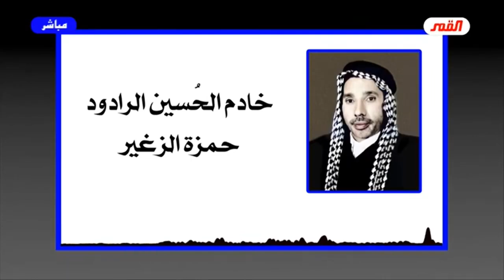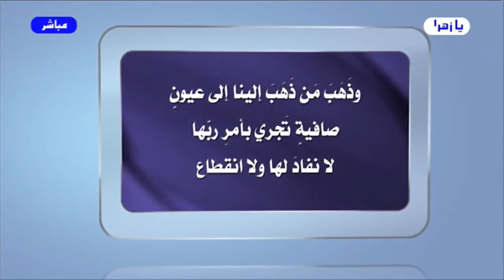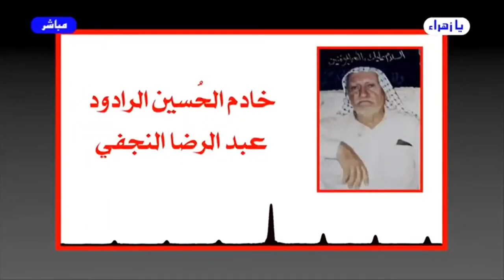برنامج الخاتمة - الحلقة (215) // هذا هو الحسين // عبد الحليم الغزي ( المقطع الأخير )